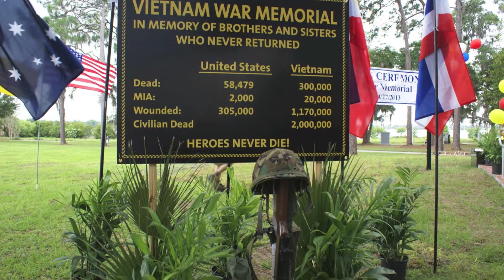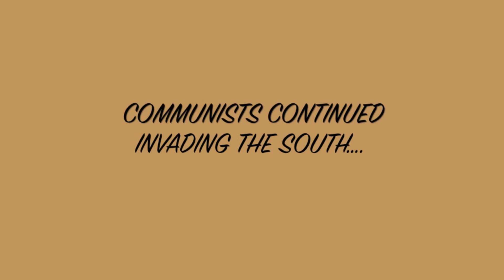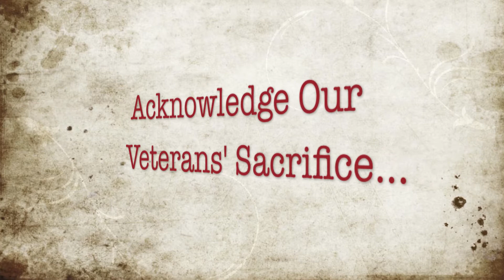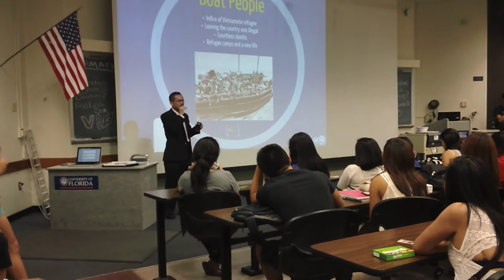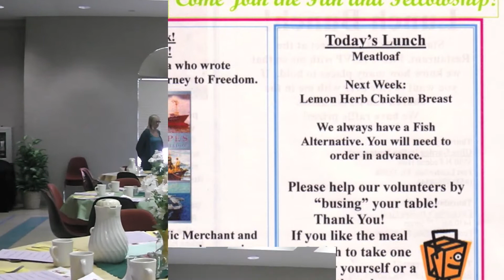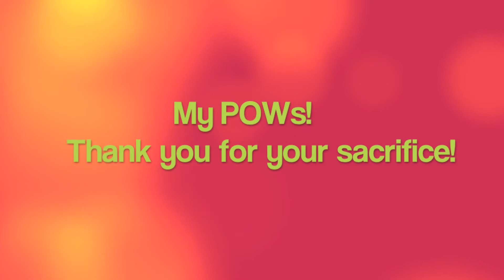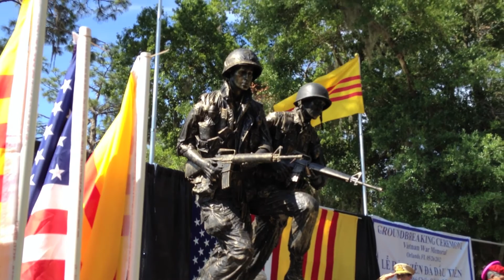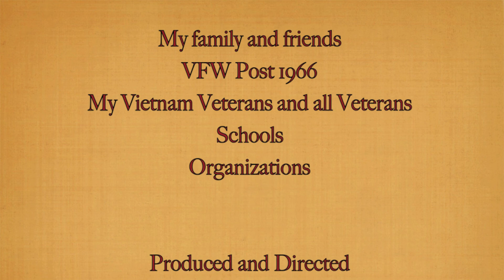VIETNAM VETERANS-FOREVER GRATEFUL!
It's time to recognize the great sacrifice of our service men and women, especially our Vietnam Veterans.  It's time to teach the young generation to acknowledge our heroes who are willing to give ALL for freedom of all people.  Without our veterans, we wouldn't have the freedom we have today.  THANK YOU VIETNAM VETERANS AND THANK YOU ALL VETERANS!!! Doctor Du Hua.